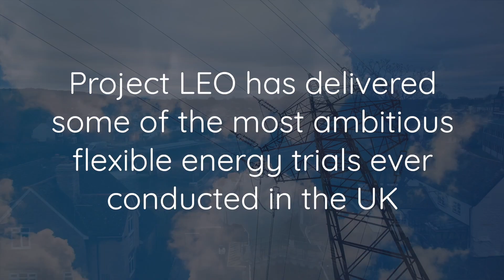Smart and Fair Neighbourhood: Osney Supercharge in 16:9